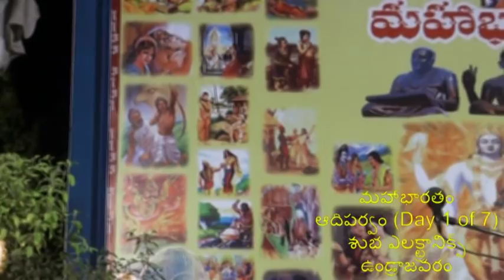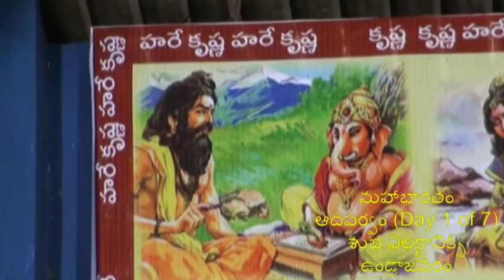Day 1 of 7 Adiparvam of Mahabharatam at Undrajavaram by Vaddiparti Padmakar garu (Episode 1)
This is the first day of 66 day discourses on Mahabharatam. Sri Vaddiparti Padmakar has taken up Adiparvam and his discourses on Adiparvam will last 7 days upto March 6th 2012.
The discourses are held at Undrajavaram near Tanuku. The audio files can be downloaded from pravachanam.com. Here is the link.